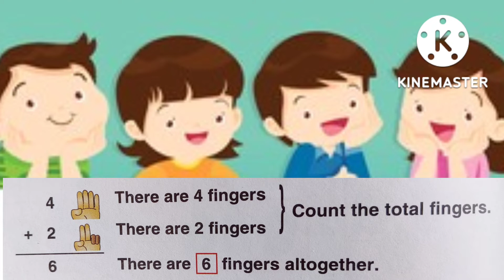Different ways to Add# Use of fingers#Addition # Grade1#Fun Learning# Miracles!!!